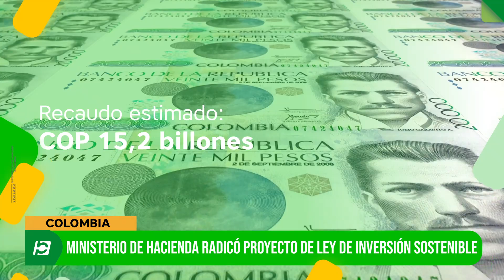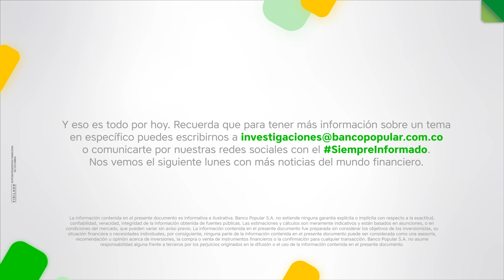Siempre informados 26 de julio 2021